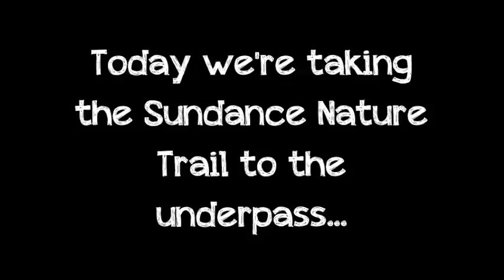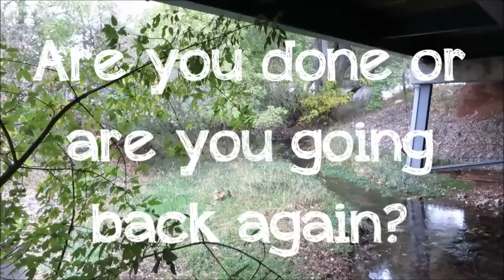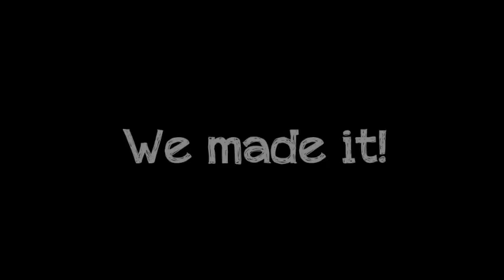Homeschool P.E. - Interval Walk - Sundance Nature Trail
An interval walk for walking/running in place for those days when exercise has to happen indoors. Remember to move your arms and to run as hard as you can to get that Human Growth Hormone flowing!